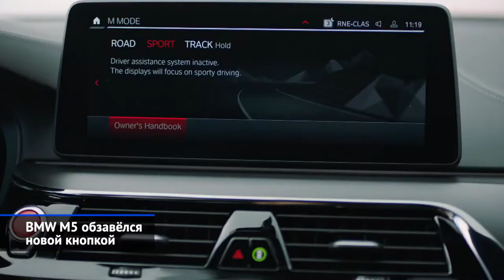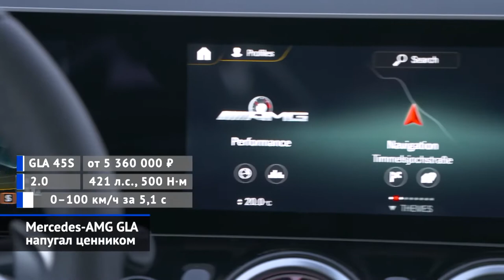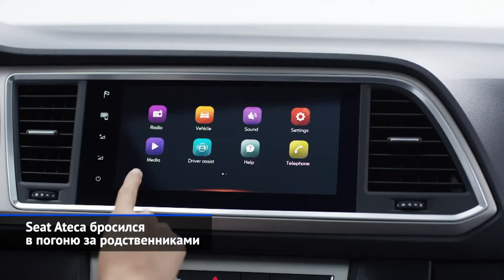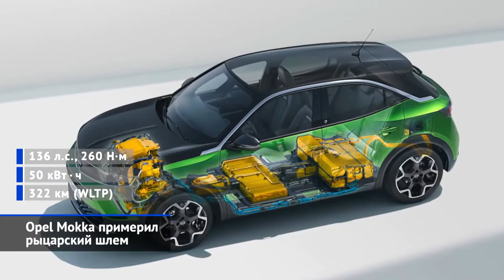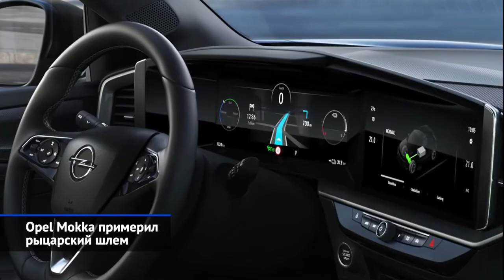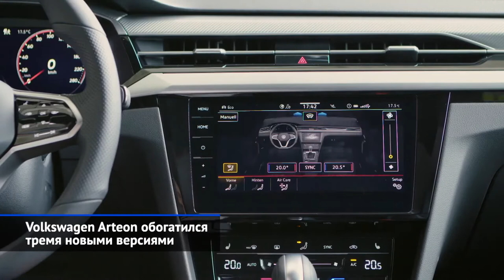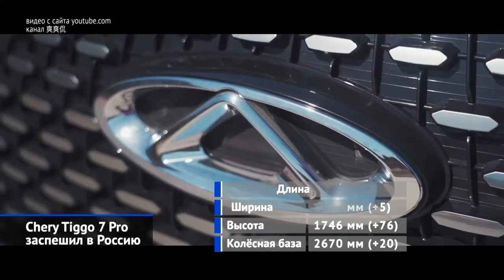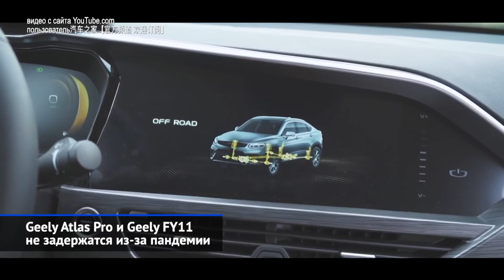Citroёn C4, BMW M5, Opel Mokka, Geely Atlas Pro, Mazda CX 5